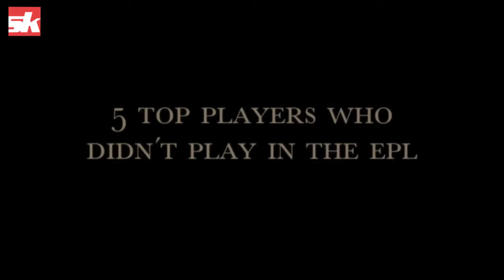5 Top footballers who never played in the EPL